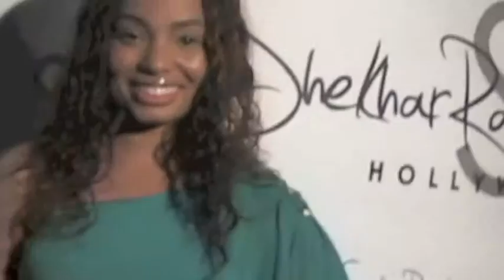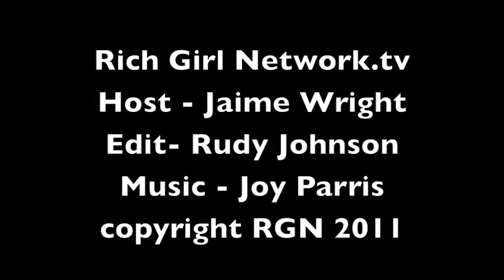Fashion on the Real at La Fonda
Rich Girl Host Jaime Wright on the Red Carpet for Fashion on the Real. Jaime gets the 411 on LA'a fashion.